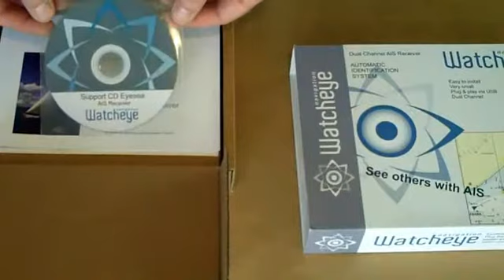Eyesea kompakter Marine AIS Empfänger von Busse-Yachtshop.de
Der Eyesea Marine AIS Empfänger von Busse-Yachtshop.de. Ein sehr kompakter 2-Kanal AIS parallel Empfänger mit NMEA und USB Ausgang. Out of the Box Video.